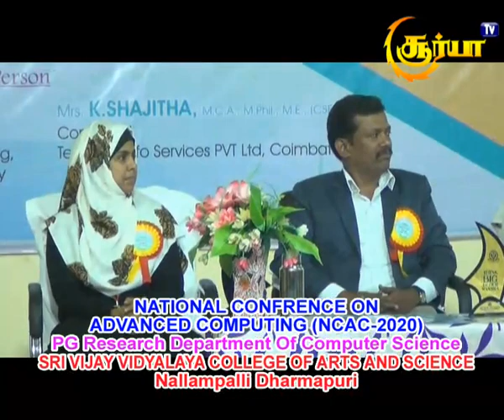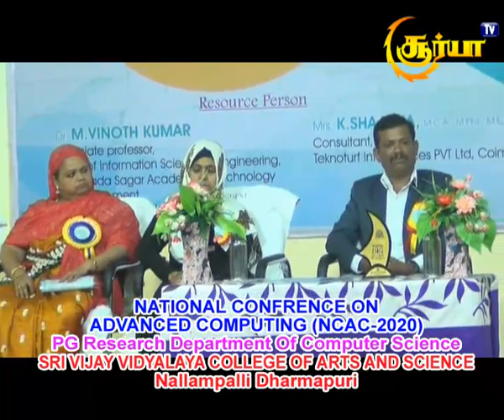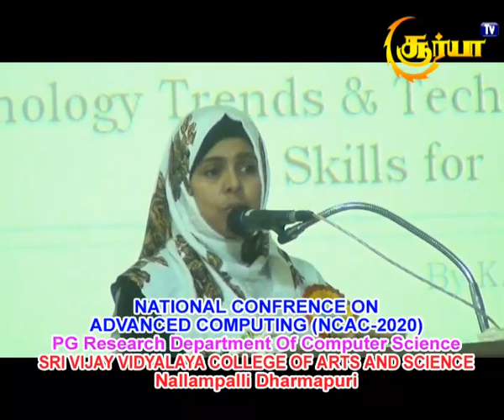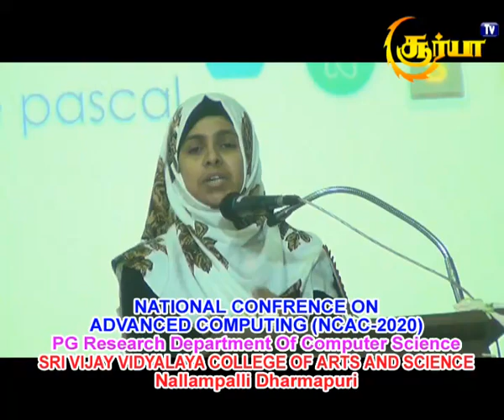National conference on advanced computing (NCAC-2020)PG RESEARCH DEPARTMENT OF COMPUTER SCIENCE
Sri Vijay Vidyalaya arts and science College for women nallampalli Dharmapuri